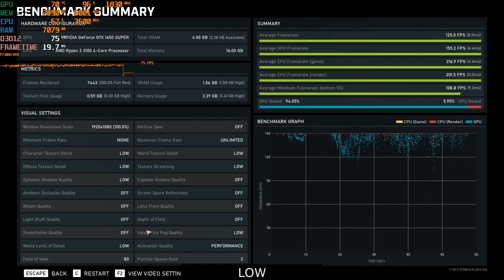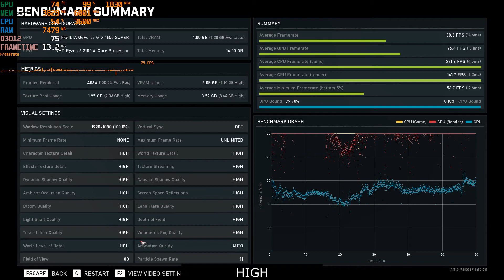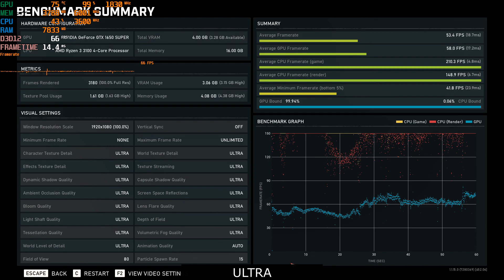AMD Ryzen 3 3100 + GTX 1650 Super Gears 5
Resolution 1920x1080

Spec :
Team Vulcan Z 16gb ddr4 dual channel 3200 mhz
Seagate 1 Tb (x2)
Be Quiet U9 400 Watt

Recording using NVIDIA ShadowPlay